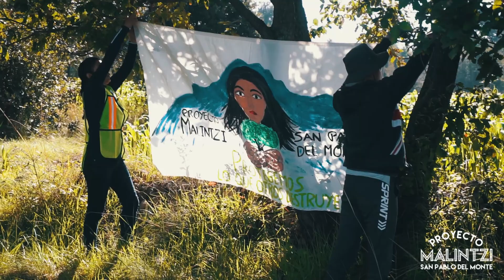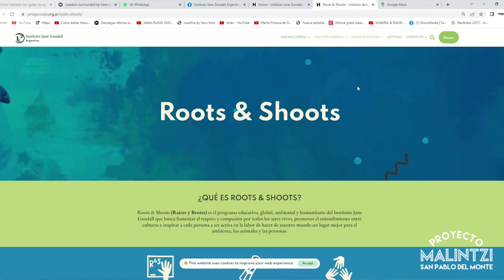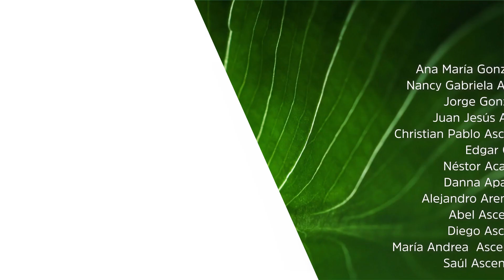Proyecto Malintzi "Sembrando Semillas de Conciencia"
Se trata de un grupo de jóvenes, que trabajan arduamente para recuperar una parte de los bosques en Tlaxcala. Los integrantes de esta organización son originarios de sanpablodelmonte, municipio ubicado al pie del volcán Malintzi o Matlalcuéyetl, estos jóvenes crean y mantienen un sentido de responsabilidad, pertenencia e identidad.

Poder y Punto tuvo el honor de conocer esta causa y fue testigo del enorme trabajo y retos a los que se enfrentan, de los logros que han alcanzado y los nuevos objetivos trazados.

Este documental habla del origen y trabajo que realizan día a día en Pro de los bosques de esta tierra tlaxcalteca.